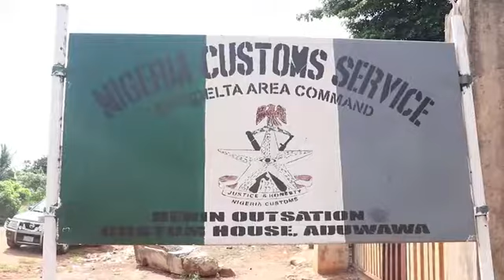CUSTOM SEIZURE FOU ZONE C